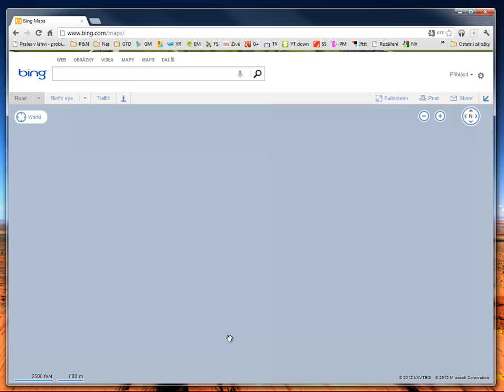New Bing Maps Blur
New function in Bing Maps